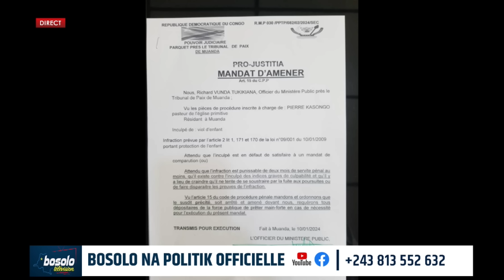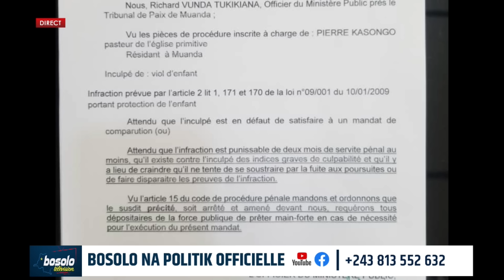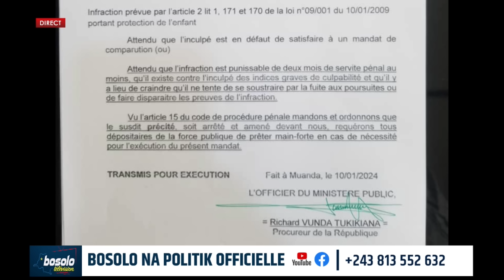BOSOLO NA POLITIK OFFICIELLE | 10 JANVIER | DOSSIER DES VICTIMES DE MALEMBA NKULU